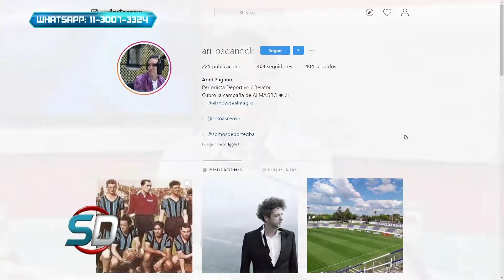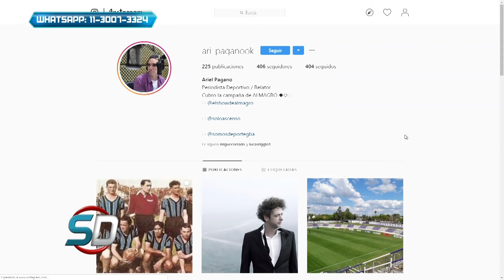Batacazo de Almagro en la Copa Argentina: eliminó a Boca